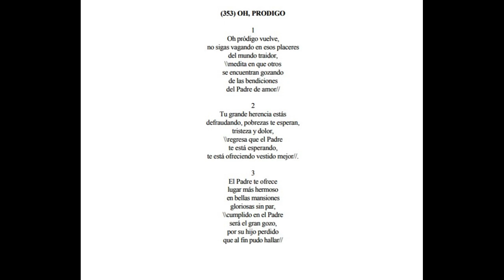353 OH PRODIGO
oh prodigo vuelve  no sigas vagando